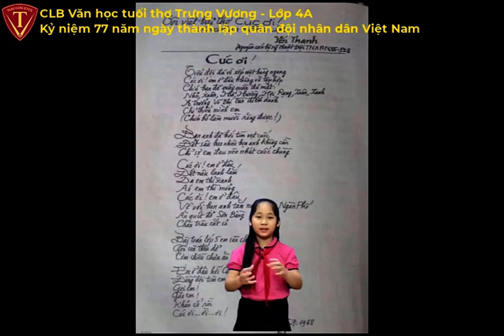Ngã 3 Đồng Lộc - Bảo Ngọc lớp 4a trường Trưng Vương Quảng Tri